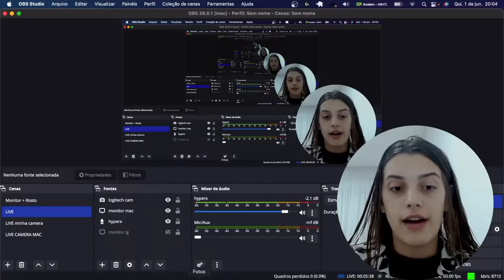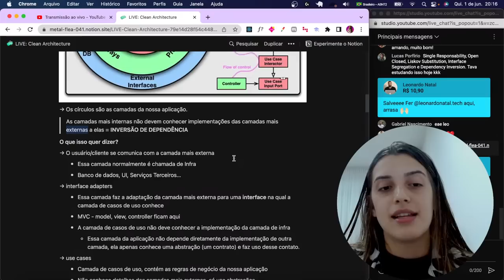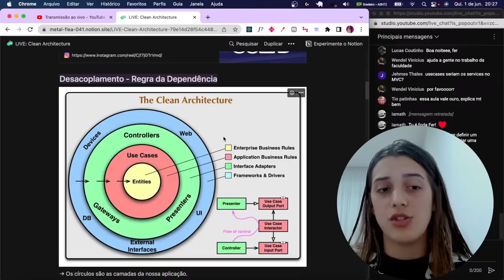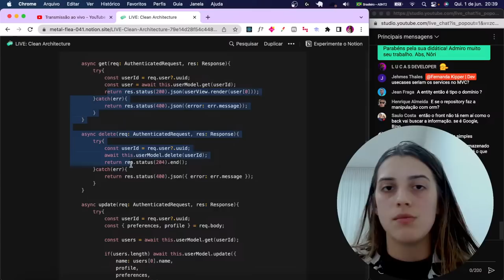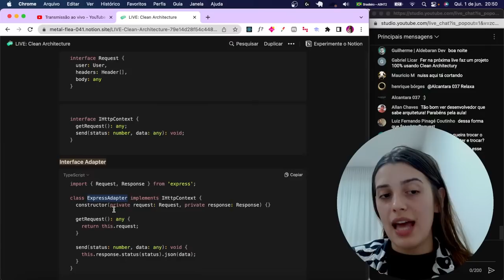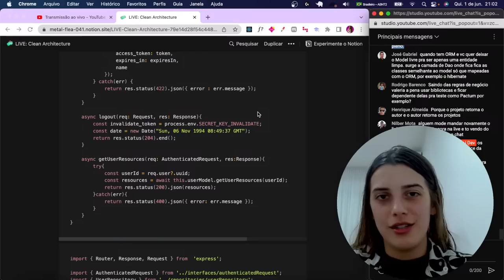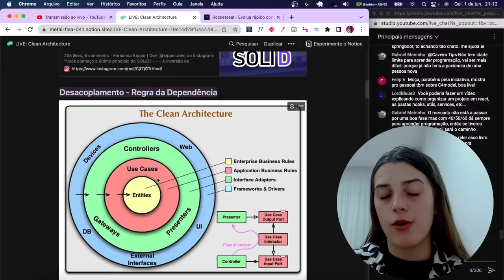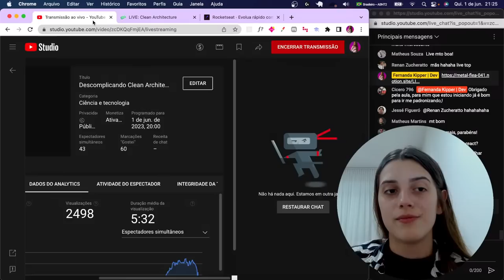Descomplicando Clean Architecture - O que é a Arquitetura Limpa?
Nessa live vamos entender o conceito de Arquitetura Limpa, quais as suas vantagens e como podemos aplicar em nossas aplicações. Vamos descomplicar essa arquitetura de software proposta por Robert C. Martin (Uncle Bob) e explorar seus conceitos.

👉  Livro Arquitetura Limpa